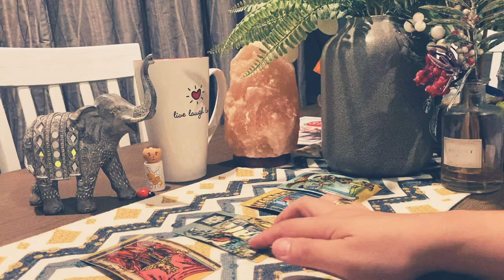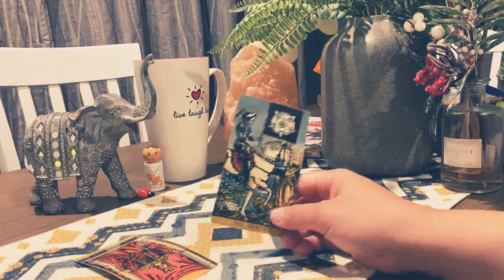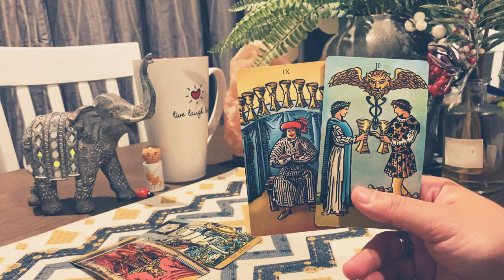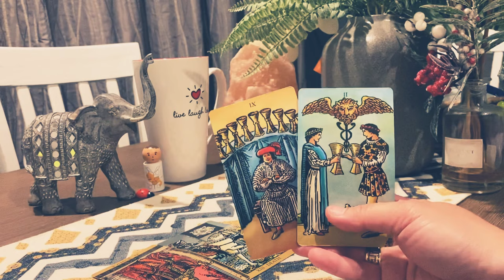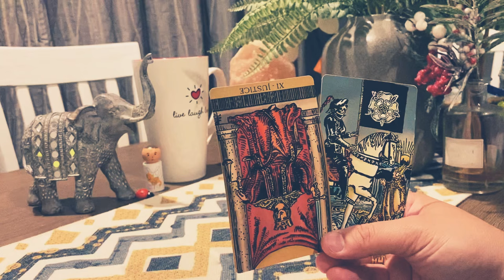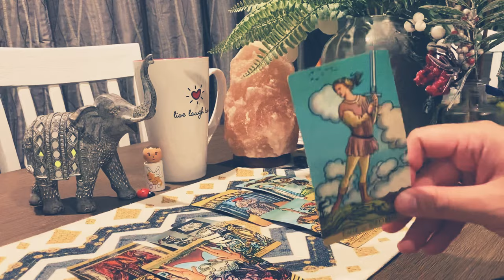Aries ♈️ “ In Call Waiting Soon! Enabling The Union ❤️” How They Feel?